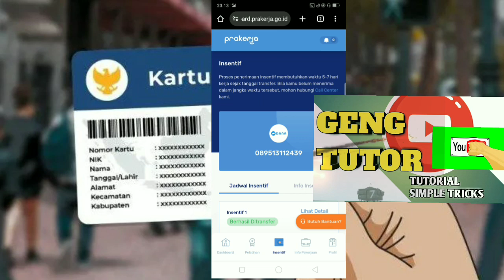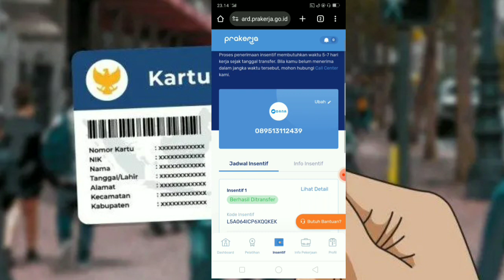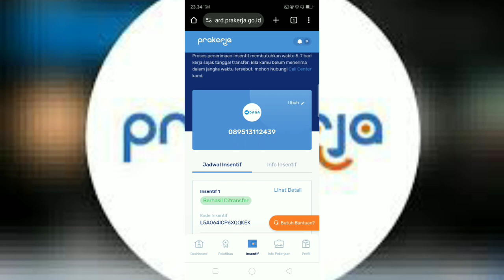solusi insentif survey tambahan prakerja 50ribu tidak muncul,begini caranya 💯% work